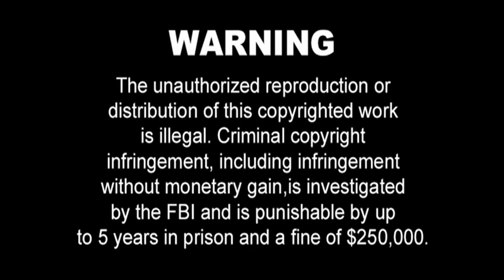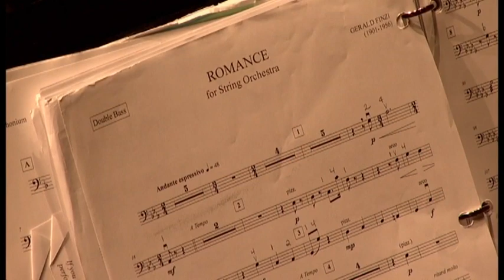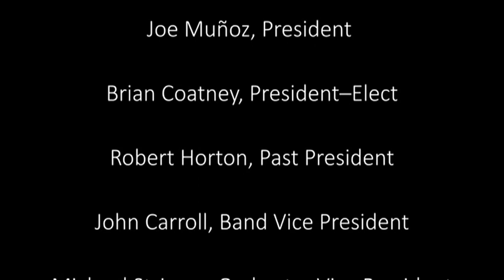Clear Lake High School String Orchestra 2020 TMEA Honor Recording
Clear Lake High School String Orchestra 2020 TMEA Honor Recording. High-quality audio (16bit 48khz FLAC).